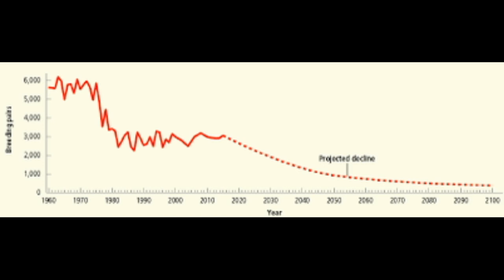Emperor Penguin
This video is about the king of south pole: Penguin.